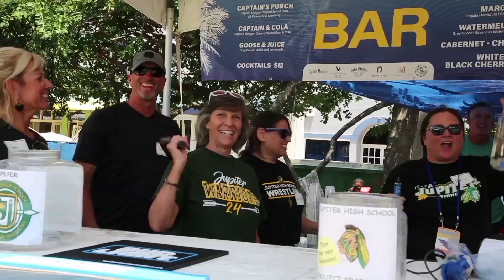Sheryl Kahn, Reporter/Producer/MMJ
1. Standups
2. Immigration Protest (Package)
3. Spring Training Superfans (Package)
4. Manatee Police Boat (Package)
5. Firefighter Training (Package)
6. SunFest (Package)